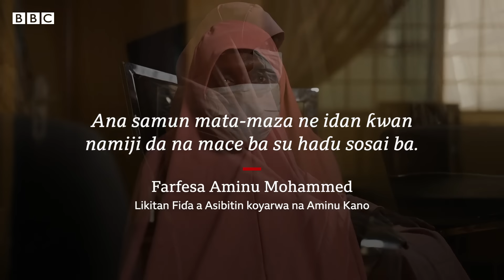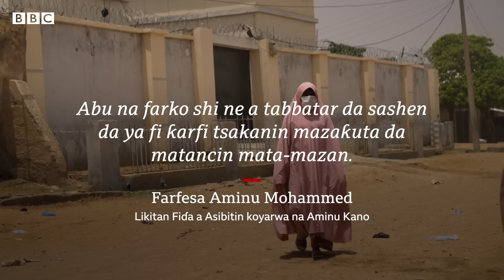Yadda nake rayuwa a matsayin mata-maza a Kano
Wata mata-maza da ke jihar Kano ta bayyana mana yadda take rayuwa da kuma irin ƙalubalen da take fuskanta sakamakon halittarta.